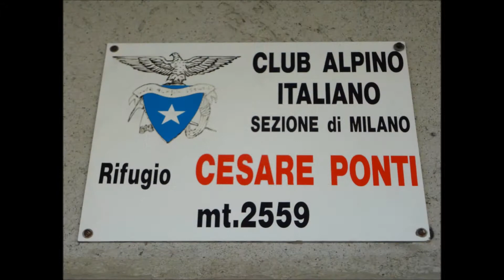Monte Disgrazia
Dalla piana di Preda Rossa si sale al Rifugio Ponti,  si scende alla morena che si percorre sul filo fino al suo termine dove si sale sul Ghiacciaio di Predarossa.
Si risale il ghiacciaio mantenendosi inizialmente sulla sinistra per portarsi poi al centro fin sotto la Sella di Pioda (3387 m).
Dalla sella si piega a destra fino a risalire un canalino che porta fino ad un intaglio di cresta.
Si segue la cresta su rocce, si raggiunge l’anticima.
Da essa, superando il “Cavallo di bronzo” in breve alla vetta.